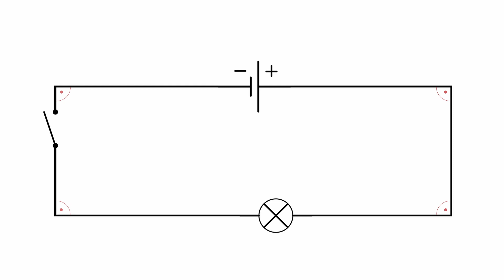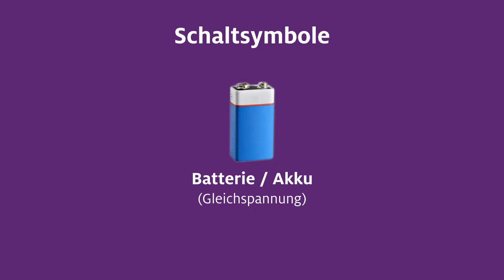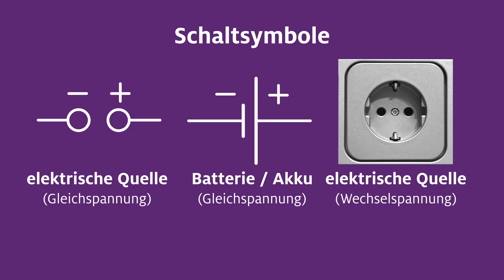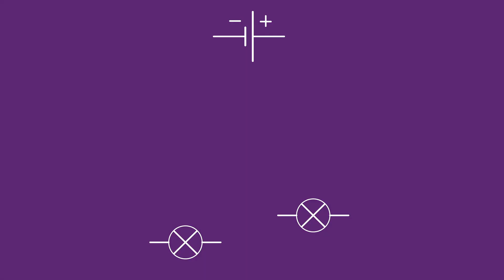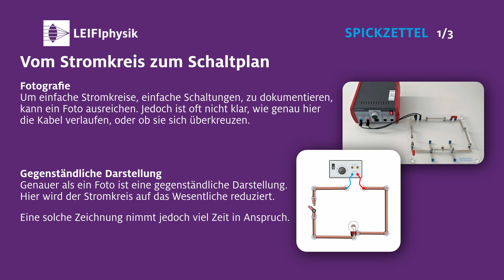Vom Stromkreis zum Schaltplan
Wie zeichnet man Schaltplan? Braucht man dafür eine spezielle Ausbildung? Und warum heist es Stromkreise, obwohl der Schaltplan eckig gezeichnet wird? Zum Thema bei LEIFIphysik

00:00 Start
00:27 Verschiedene Stromkreise
02:51 Vereinfachen der Stromkreise
04:54 Symbole des Schaltplans
06:42 Beispiele von Stromkreisen
09:08 Spickzettel